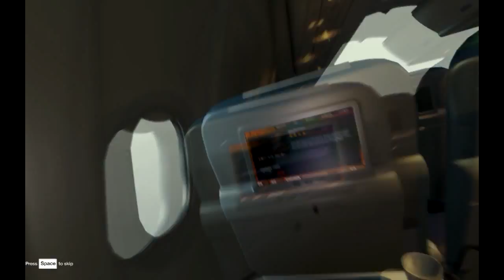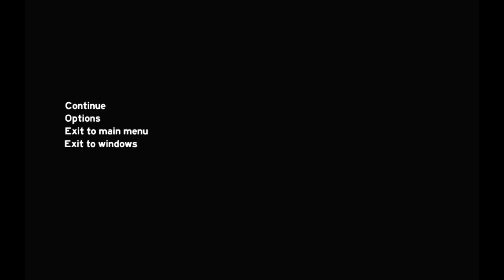Da Logs Da Rocks - Surviving The Forest #1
Maybe ... We're going to make "TheForest" our little series ... we're going to explore and "SurviveTheForest"

Stay Hardcore
Good morning,Good Afternoon,Good Evening and Good Night